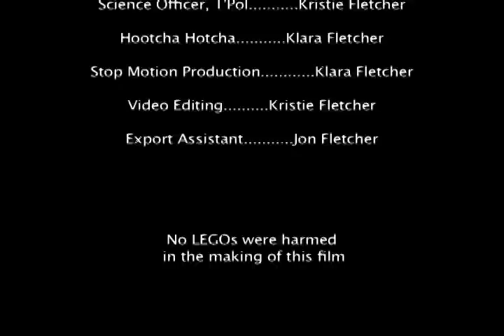First_Contact.mov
In the year 2050, Starship Captain Jon Archer leads a crew on an exploration of the universe "to go where no one has gone before." On this mission, they encounter a new alien species as they make "First Contact."